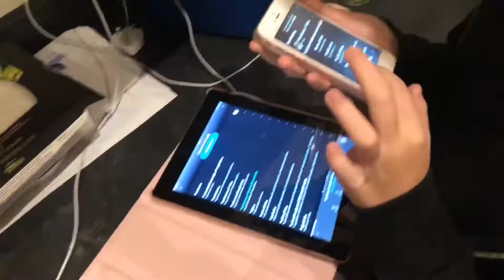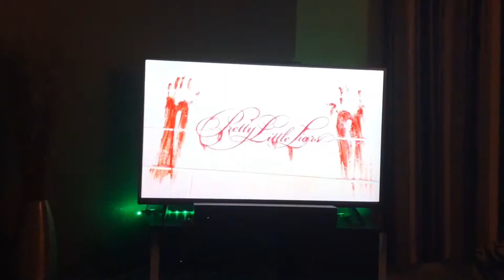HALLOWEEN 2018!!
I completely forgot about it!
Anyways enjoy xx